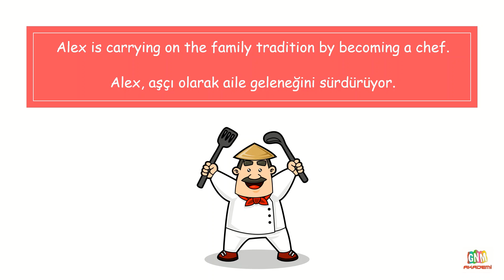89. CARRY ON (Phrasal Verbs)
Phrasal Verbs Tüm Liste

'İngilizce Kelime Kartları' Facebook grubumuza da bekleriz.

Etiketler;
Phrasal Verbs,
phrasal verbs ezberleme,
phrasal verbs in english,
İngilizce Öbek Fiiller,
Yds Phrasal Verbs,
GNM AKADEMİ İNGİLİZCE,
carry on,
carry on meaning,